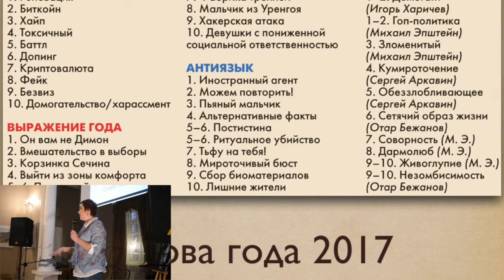Творческий вечер в доме Аксёнова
Творческий вечер в доме Аксёнова, презентация книги "Унесённые Блогосферой"